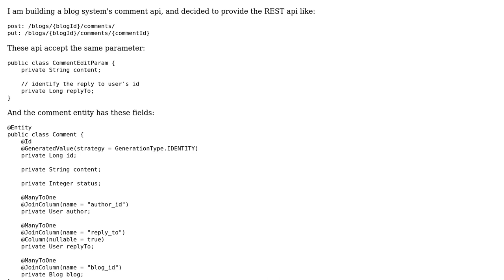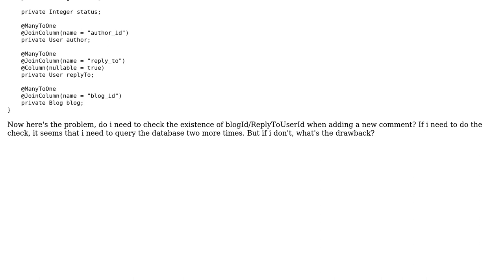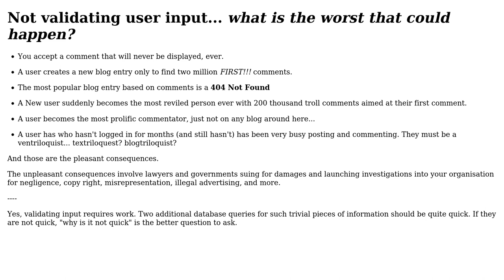Do i need to check the existence of blogId/replyToUserId when building a blog's comment api?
Software Engineering: Do i need to check the existence of blogId/replyToUserId when building a blog's comment api?

With thanks & praise to God, and with thanks to the many people who have made this project possible! You are responsible for your own actions.